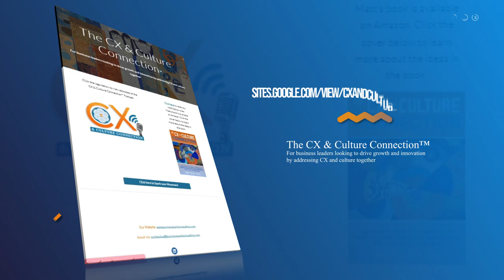Reinforcing your CX Behaviors to Strengthen your Culture with Tara Brady of Provident Bank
How do you reinforce your CX behaviors to strengthen your culture? That’s the topic of the latest episode of CX & Culture Connection, hosted by Matt Egol of JourneySpeak Consulting.

In this episode, he interviews Tara Brady, the Director of CX at Provident Bank, who shares her insights and best practices on how to align your CX strategy with your organizational values and goals.

0:00 – Preview of Episode
0:14 – Intro of guest Tara Brady
0:48 – Emphasis on CX and employee experience
5:54 – Cultural Behavior/Adapting type of behaviors
14:46 – Employee and Customer listening
16:17 – Connection between CX, EX, and Brand
19:01 – Investing to digital and AI for employee-customer interaction
22:39 – Tara's role in helping reinforce and evolve the culture at the company
28:01 – Matt’s Book: Cornerstone Discipline
29:28 – Activating and Spreading behaviors
31:44 – Behavior Adaption
34:38 – Next frontiers that we should be focusing on with leveraging AI and CX
38:38 – Cost savings and improving customer experience
45:41 – Closing; Tara’s contact details